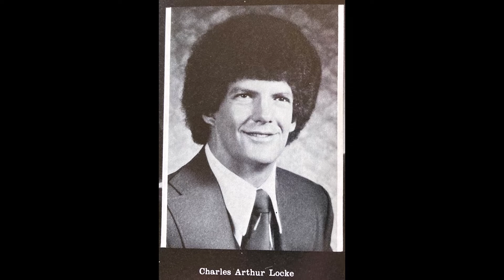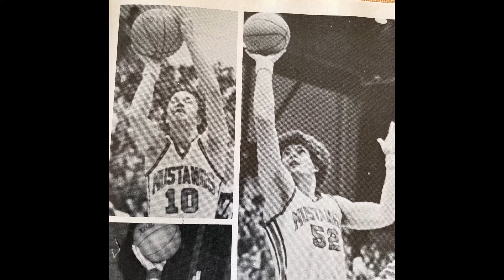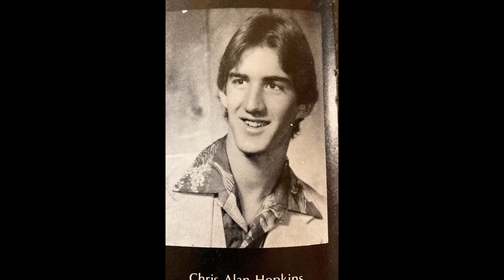"Come on back" by Yukon Jack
Yukon Jack